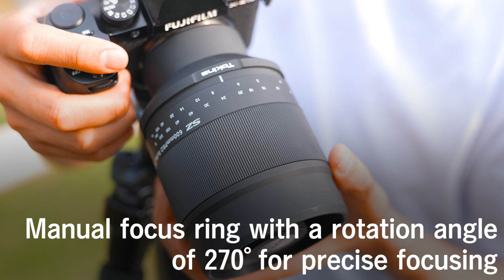Ultralight and extremely compact Tokina SZ PRO series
Introducing SZ PRO series featuring new three reflex lenses from Tokina:
SZ 300mm PRO Reflex F7.1 MF CF
SZ 600mm PRO Reflex F8 MF CF
SZ 900mm PRO Reflex F11 MF CF
Exclusively designed for APS-C size mirrorless cameras and incorporates integrated mount for Sony E, Canon EF-M, and FUJIFILM X.
Thanks to the catadioptric-type optical design the lenses are very light in weight and super compact in design.

Highlighted features:
1) Ultralight and compact
2) Better suppression of chromatic aberration
3) Low-level of flare and ghosting
4) Integrated mounts
5) Precise focus with the rotation angle of 270°
6) High-reflectivity mirrors
7) Superior macro performance

We hope that you will appreciate our efforts by supporting this project.